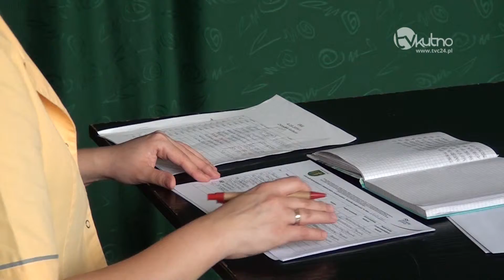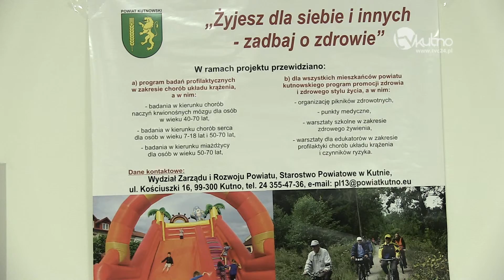Dowiedz się czy zakwalifikowałeś się do badań w ramach projektu PL13